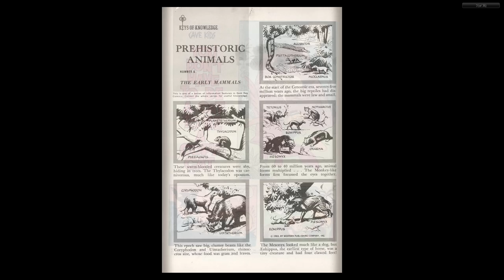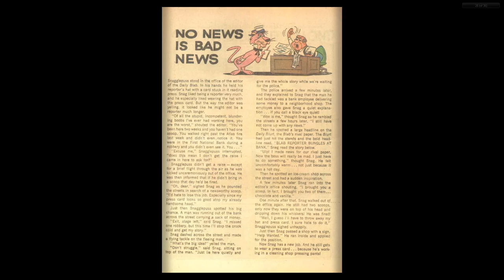Cave Kids 04 1963